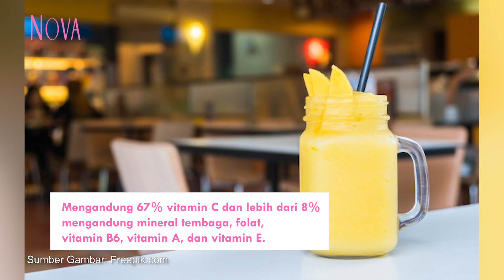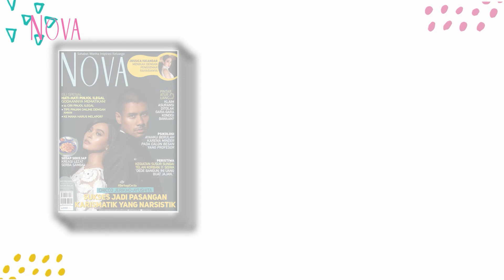3 Manfaat Mangga untuk Kecantikan Wajah, Salah Satunya Bikin Awet Muda